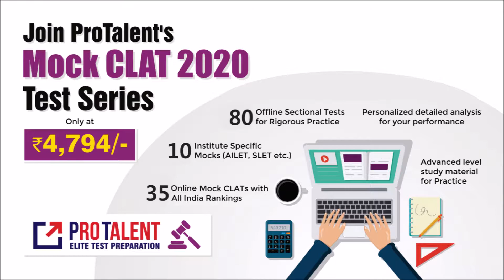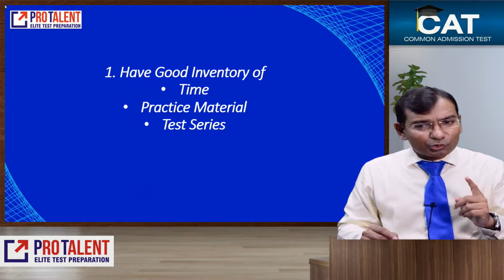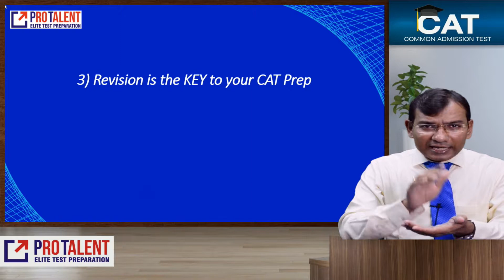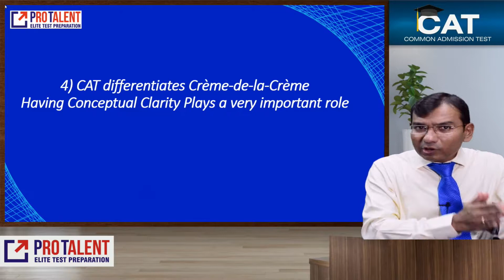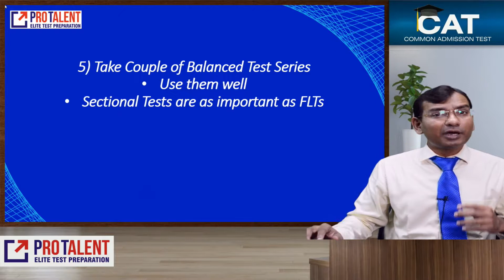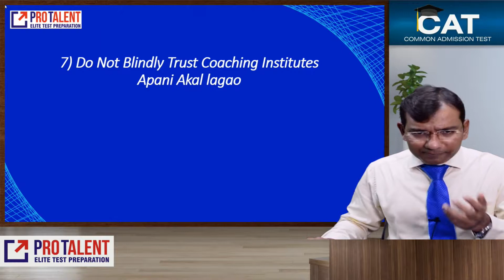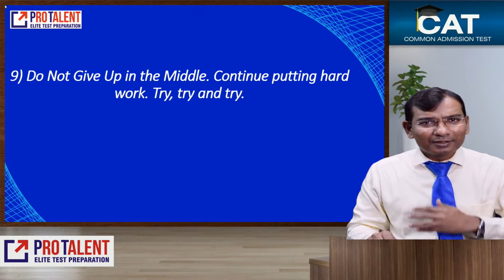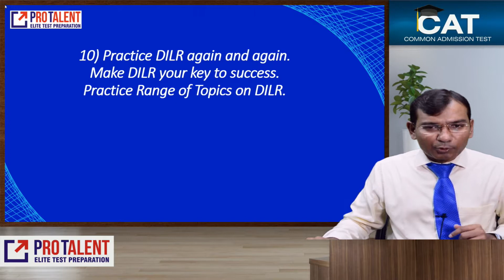Top 13 TIPS for IIM CAT Preparation I A Must Watch for CAT Aspirants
CAT Preparation requires a proper method. Getting to know the Most Important Tips for your CAT Prep is very crucial. Get to know from Mr. Nitin Parmar, 19 times CAT Topper.

So, watch this video and get ready for a CAT Battle.